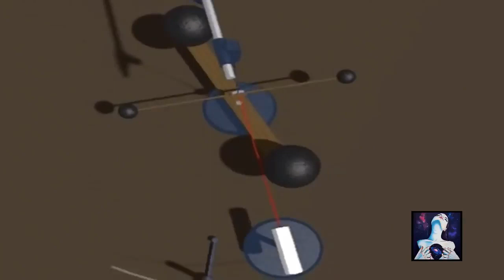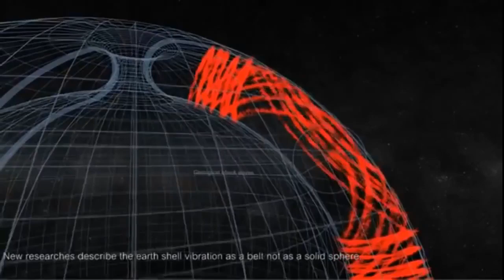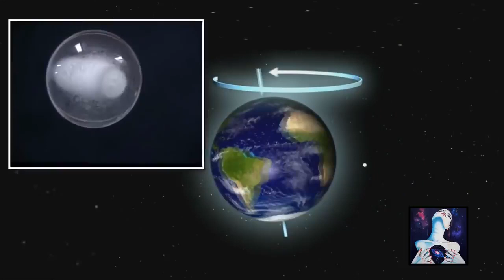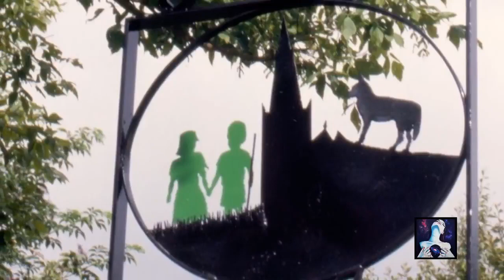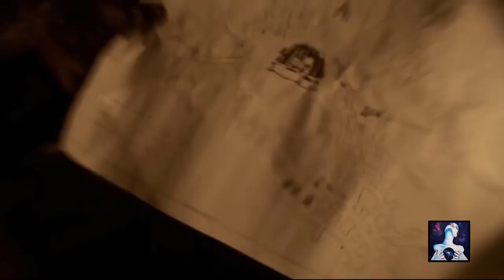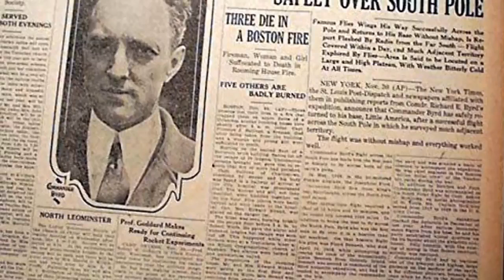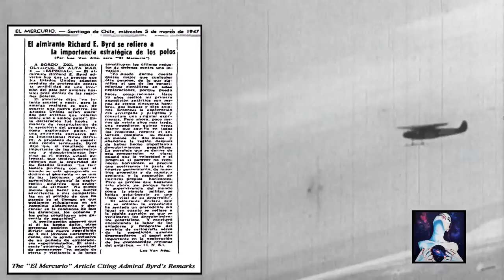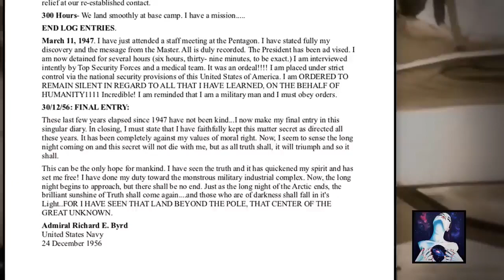Hollow earth - inner earth civilizations